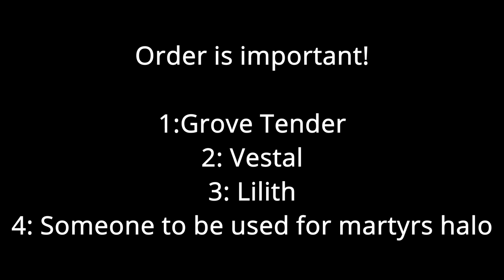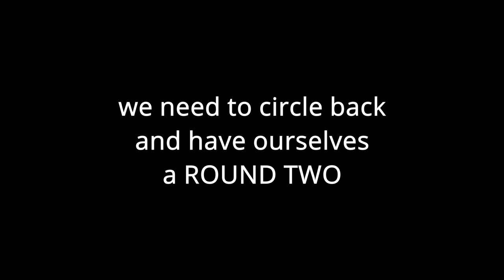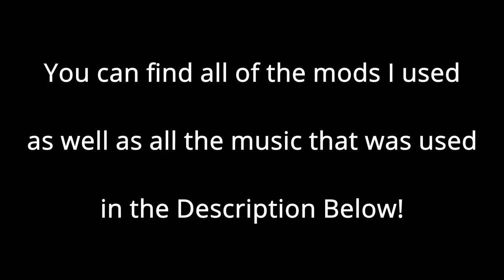The Return of Lilith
Lilith has returned, and this time she knows how to properly use her power.

Darkest Dungeon! You can find it here!

Here's Every Mod Used in this video!

Here's all the music that was used, in order!

►The Binding of Isaac: Antibirth OST Innocence Glitched (Basement)

►My Innermost Apocalypse, Binding of Isaac Remix by Moonswirl

►The Binding of Isaac: Antibirth OST Journey from a Jar to the Sky (Planetarium)